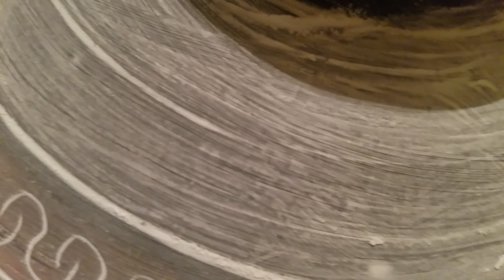เห็นเลขแล้ว#ไหโบราณ#ประจำ1/8/62ออกสามงวดติด#เลขเด็ด#